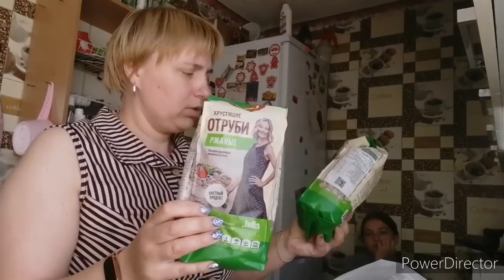Покупки, дети получили сладкие кульки.